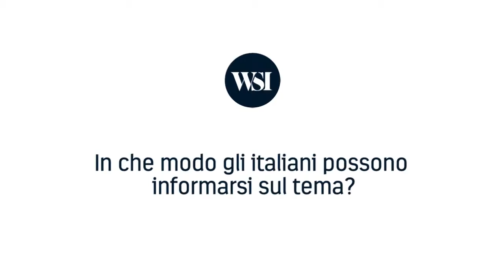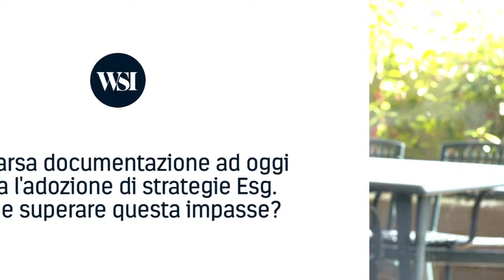Intervista intgrale a Vania Franceschelli, vice presidente Fecif